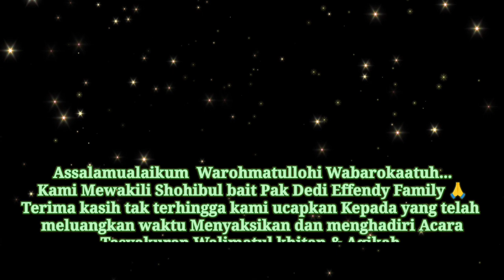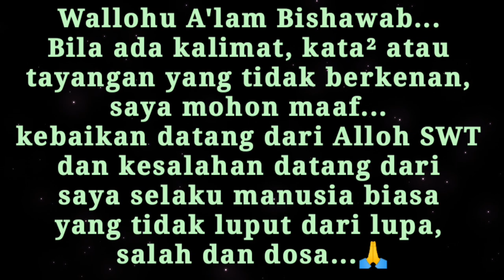"TASYAKURAN WALIMATUL KHITAN & AQIKAH ANANDA SYABIL" (150624)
Mohon maaf, jika ada kata², kalimat atau tayangan Video yang kurang Berkenan di hati Sobat...🙏